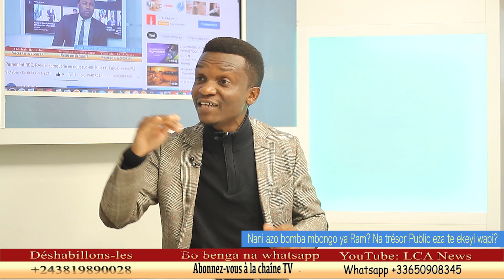DEBAT: UDPS Vs LUBAKI, NANI AYIBI 400 MILLIONS YA RAM? TRÉSOR PUBLIC EZA VIDE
LCA NEWS est une chaîne politico-socio-culturelle et religieuse basé en France dans la Région Parisienne à l'avenue de Stalingrad 92700 aussi en République démocratique du Congo. Nos objectifs sont : d'informer, aller à la profondeur de la vérité en éveillant la population la mal sur la gestion et l'incapacité de l'homme politique et leader d'opinion Africain.
Notre devise : Le démocrate, après tout, est celui qui admet qu'un adversaire peut avoir raison, qui le laisse donc s'exprimer et qui accepte de réfléchir à ses arguments. Quand des partis ou des hommes se trouvent assez persuadés de leurs raisons pour accepter de fermer la bouche de leurs contradicteurs par la violence, alors la démocratie n'est plus.